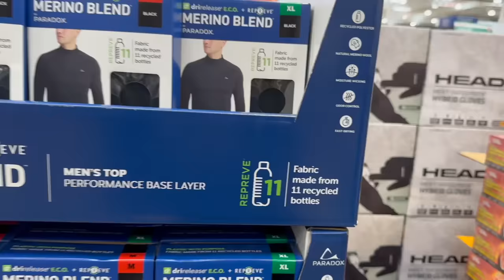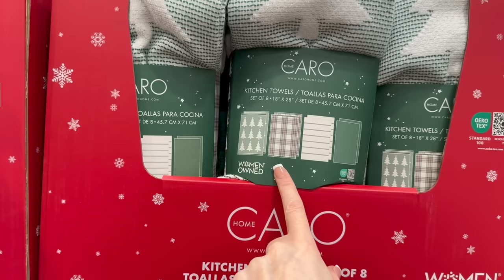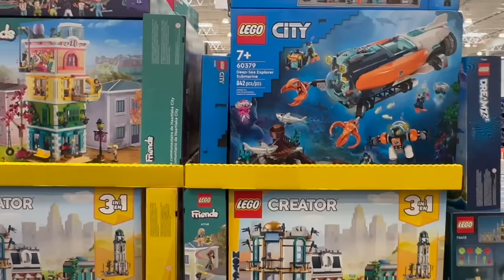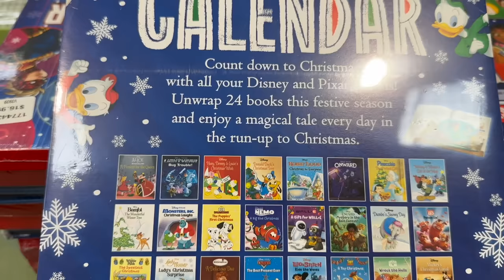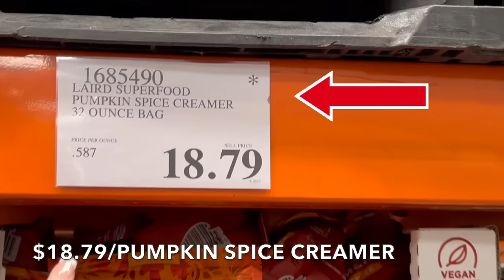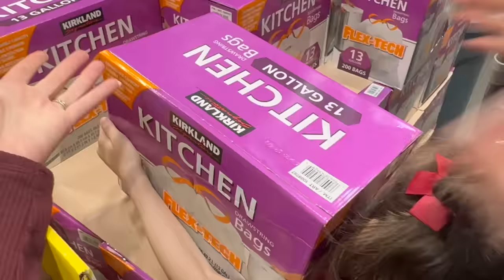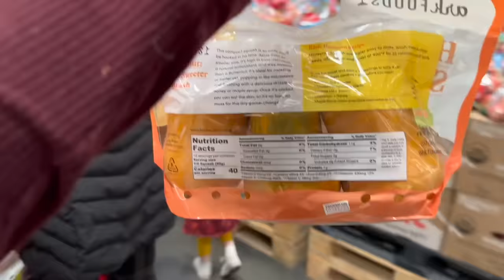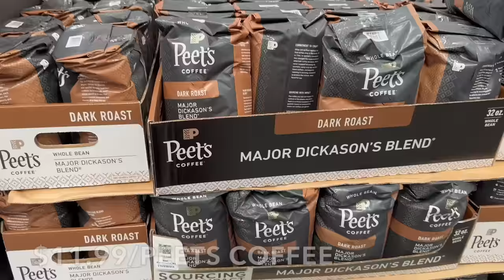SHOPPING WITH 5 KIDS! WEEKLY COSTCO GROCERY HAUL! Amazing October Finds!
Join us as we share our top 10 must-have finds, exclusively available at Costco, in October 2023. Let me know if you LIKE or DISLIKE the added content of all the finds per month. Happy to continue❤️

From budget-friendly bulk buys to new and exciting additions, we cover all the essentials – from breakfast to dinner and everything in between!🥑🍅🥦 Not only will you get an inside look at our OCTOBER Costco finds, but you will also get valuable insights on optimizing your grocery shopping experience.

Whether you're a fellow large family looking for inspiration or simply interested in discovering new Costco goodies, our channel is the perfect place to start!

So, come along on this exciting journey with us and join our growing community of savvy shoppers.

Don't miss the incredible deals and the top 10 October Costco finds we will reveal!

MEALS WE ARE CREATING THIS WEEK WITH ALL THE FOOD!

Lamb Chops with Fall Harvest Salad
Cauliflower Crust Pizza
Chicken Cruciferous Crunch Salad
Avocado Pudding with Seasonal Fruits
Breakfast Board
Homemade sourdough Pizzas
Protein Smoothies with Greek Yogurt
Patty Melts with Saurkraut, Pickles, and Green Salad
Grilled Tuna Salad Sandwiches with Avocado, Tomatoes, and Onions
Cheesy Lemon Herb Popcorn for Movie Night
Pomegranates for salads and Smoothies
English Muffin Breakfast Sandwiches
Peanut Butter and Celery Sticks
Chicken Salad with Pomegranate, Apples, Pecans and Dressing
Roasted Acorn Squash with Open Face Burgers
Mini Peppers with Cream Cheese
Keto Pumpkin Bars
Whole Chicken with Baked Sweet Potatoes
Mediterranean Nacho Sheet Pan
Cucumber and Tuna salad Bites
Italian Wedding Soup with Cheesy Garlic Bread
Eggs in a Basket
Keto Crock Pot Chili with all the toppings
Breakfast Potatoes with eggs, sausage, and vegetables

VIDEOS I THINK YOU WILL LIKE ❤️

Dad - Larry
Mom -Pamela
Katelin 24
Grace 21
Victoria 19
Juliana 17
Hannah 16
Madelyn 13
Claudia 12
Thomas 10
Alex 9
Sophia 5
Cecilia 3